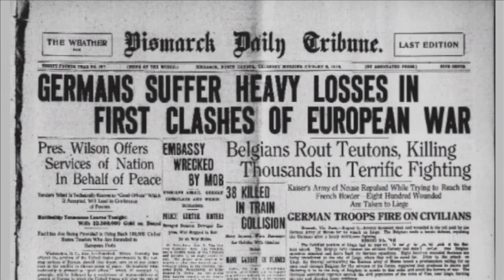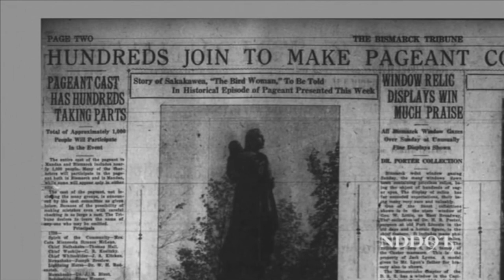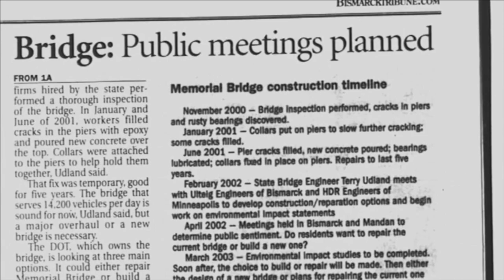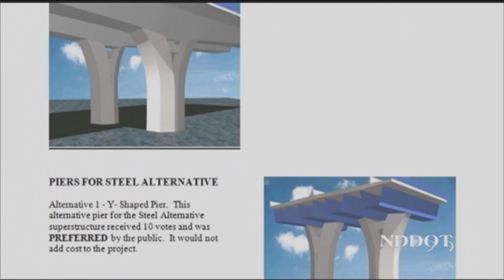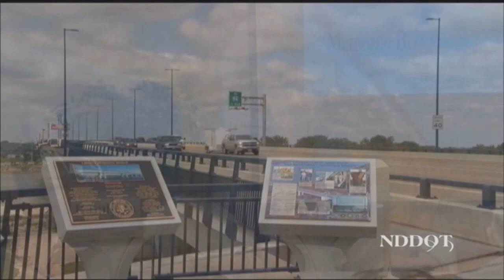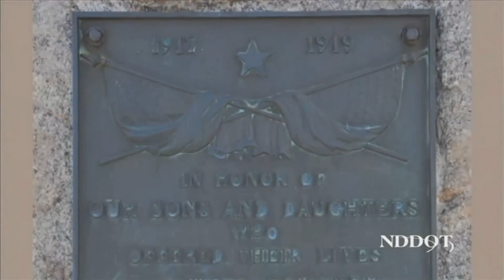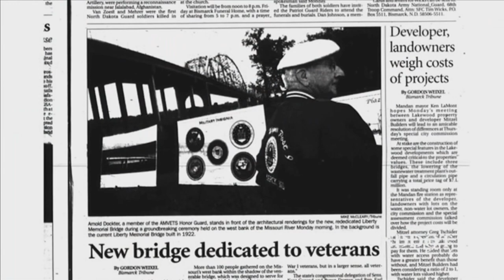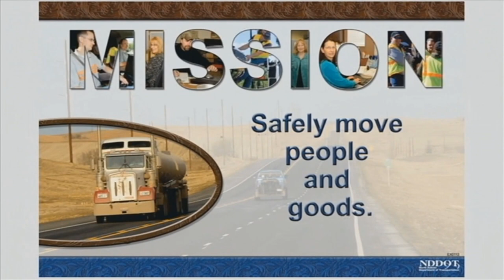Liberty Memorial Bridge NDDOT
Liberty Memorial Bridge NDDOT History and Construction